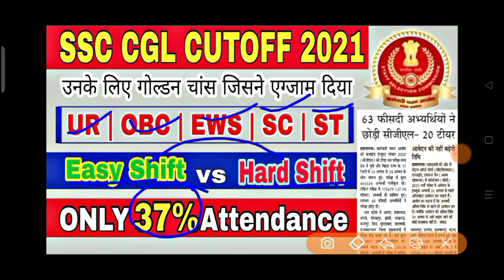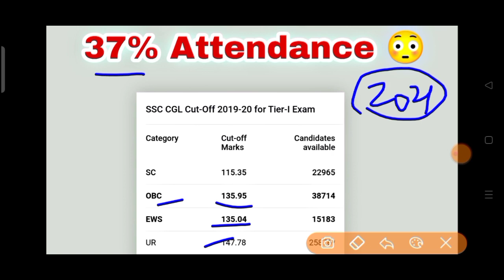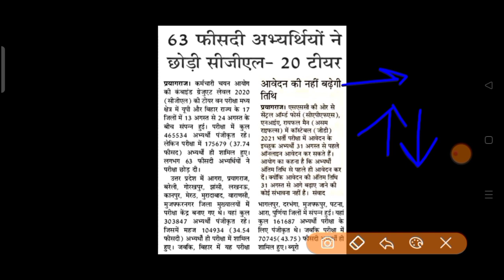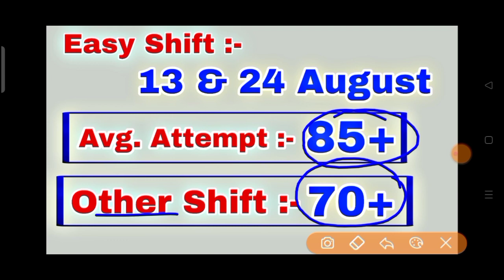SSC CGL CUTOFF 2021 | ssc cgl cutoff 2020 tier 1 | Expected cutoff ssc cgl 2021 | SSC CGL ka cutoff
SSC CGL CUTOFF 2021 | ssc cgl cutoff 2020 tier 1 |  ssc cgl 2020 expected cutoff shift wise & category wise | ssc cgl 2021 | ssc cgl 2020 easy shift and hard shifts. | ssc cgl 2021 impact of NORMALISATION in different shifts.

Dosto aaj ke is video me maine aapko ye bataya hai ki ssc cgl 2021 tier 1 expected cutoff shift wise & category wise kya jayega.